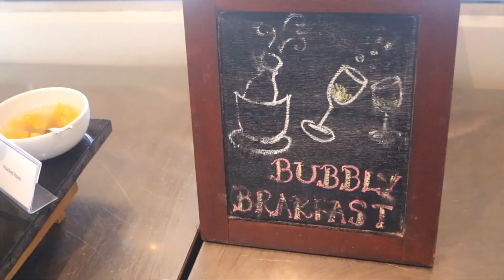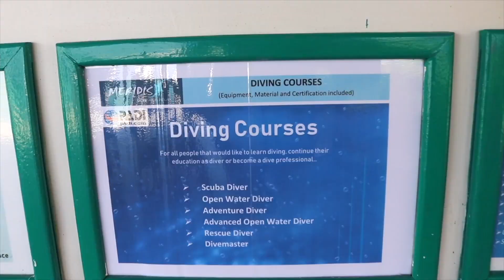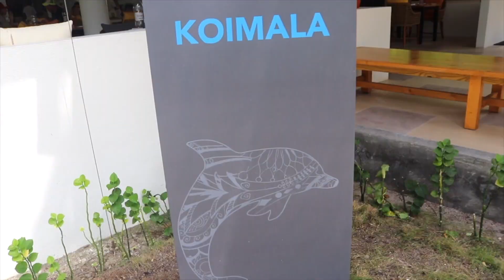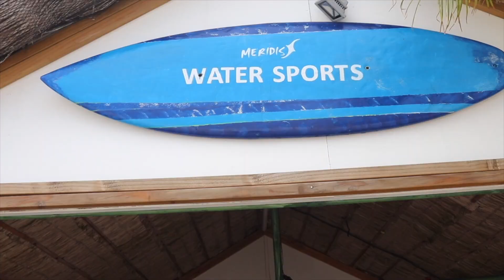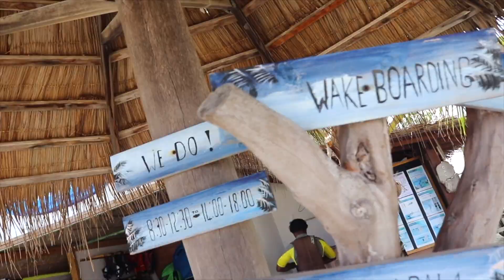A Day in PARADISE! The Best MALDIVES All Inclusive Resort Tour!?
Huge thanks to Cinnamon Dhonveli for having us!